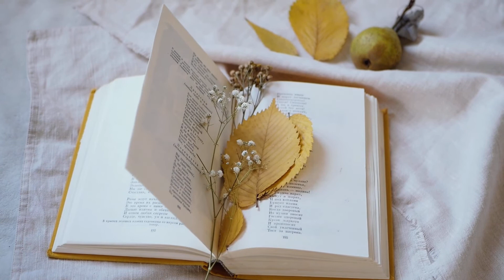Background Inspiring Music for Youtube, Vlogs & Marketing [Royalty Free]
Beautiful inspiring background music for your video projects.